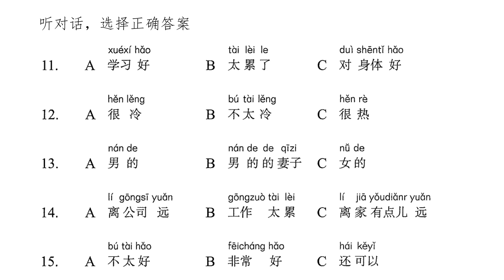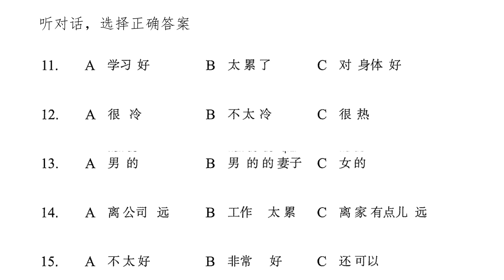HSK2 bài 12 câu 11 15